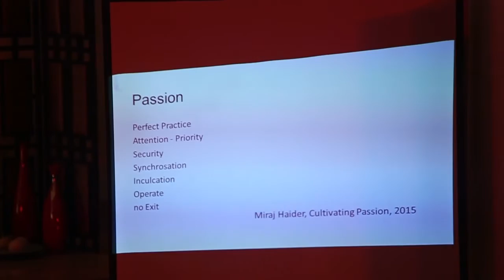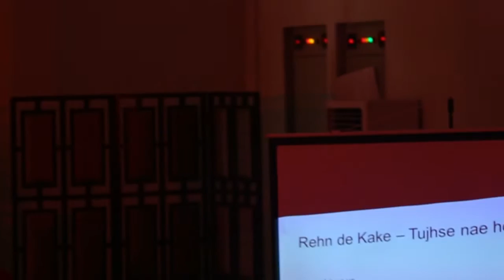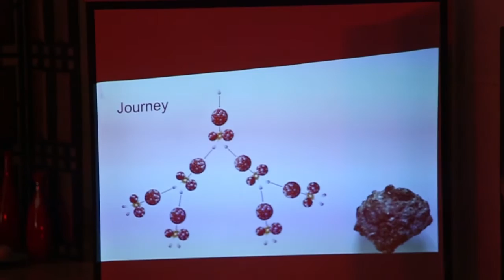Unleash the Uranium With In | Muhammad Haider Miraj | TEDxUniversityofGujrat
Muhammad Haider Miraj speaks at a 2015 TEDx event at the University of Gujrat.

Haider Miraj is an inspiration of many with major biggest national events to his credit. He is currently doing Masters in International Management from Strathclyde Business School. He is a trainer, change agent, success coach and creationist. He would be talking on Uranium within and Passion turning into sustainable ventures.
His passion for human development makes him an inspiration for many. His power to imagine and determination to make it possible made him the founder of renowned national events and conferences